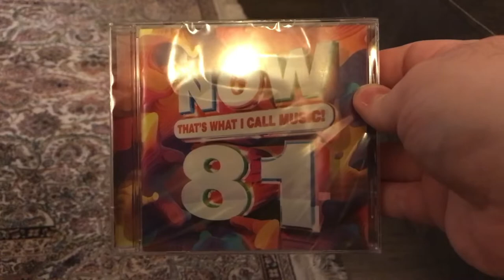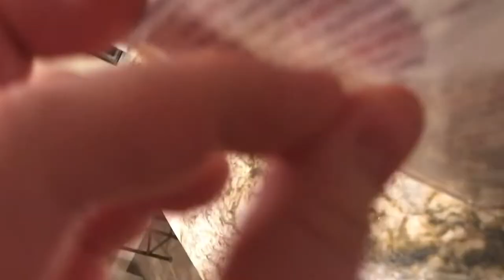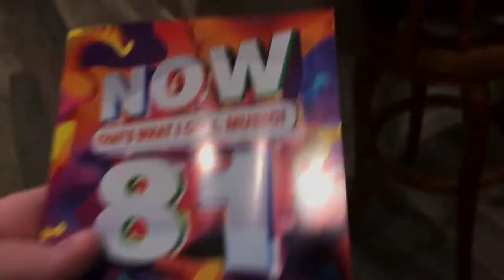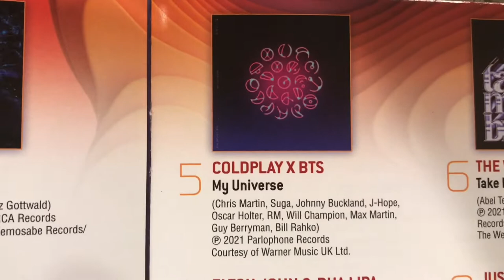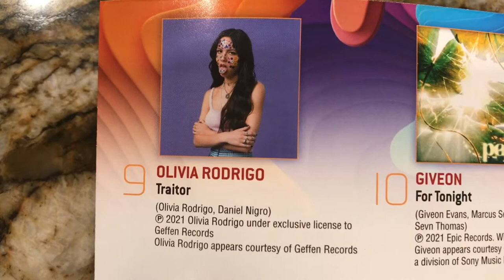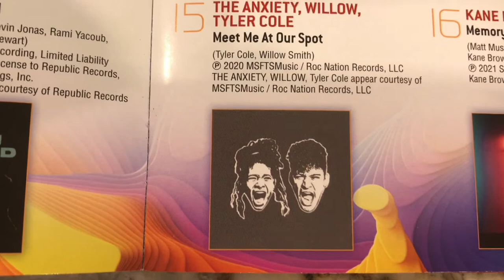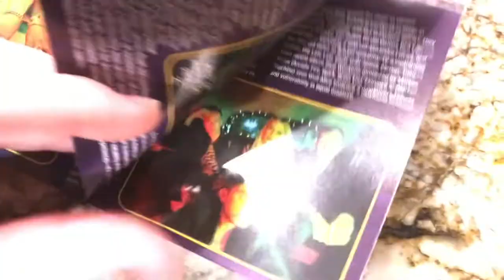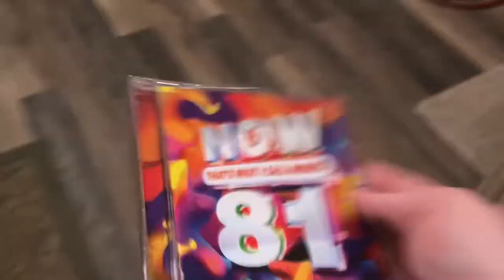NOW 81 Unwrapping & Review